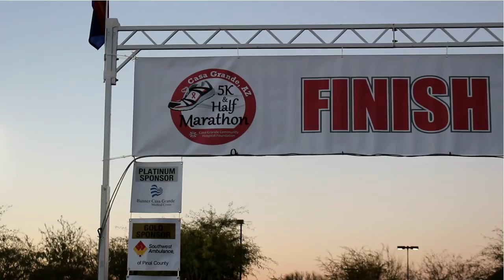2ND ANNUAL CASA GRANDE HALF MARATHON 2015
February 6th 2015 Central Arizona College-Signal Peak for Banner Health Free Breast Cancer Screening